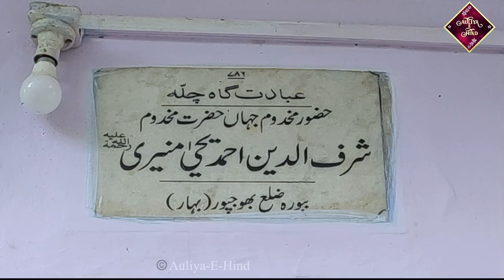PART 90 || हज़रत इब्राहीम अलैहिस्सलाम ओर क़ुर्बानी // Auliya-E-Hind